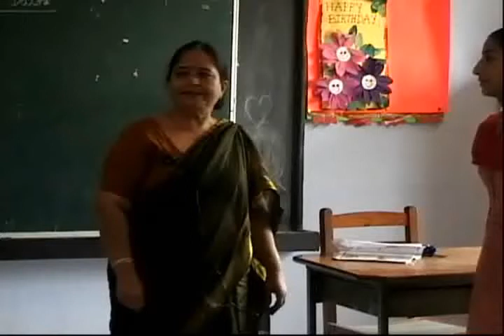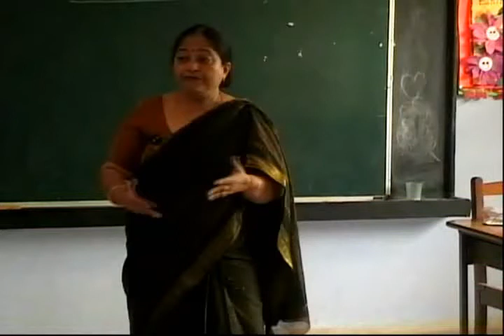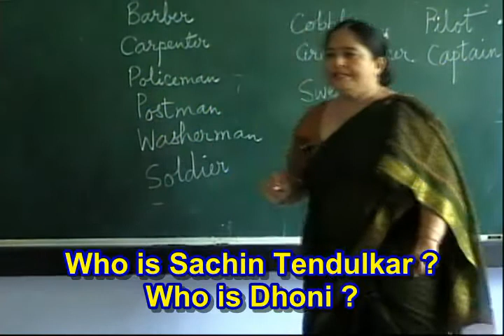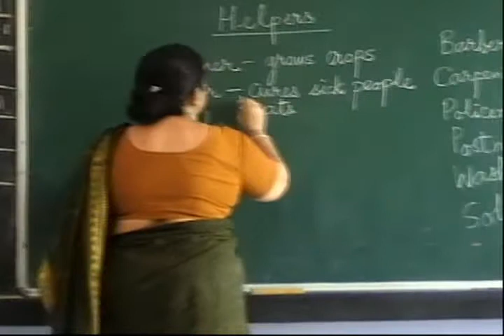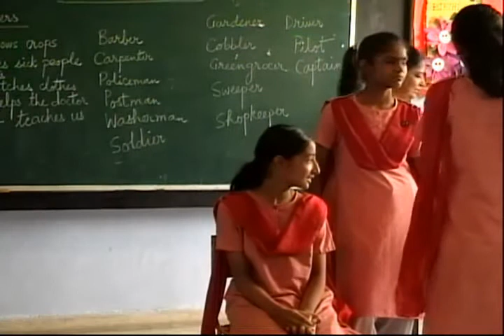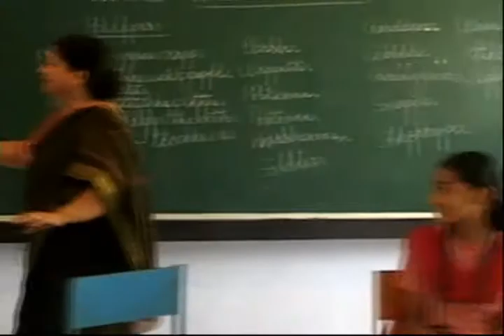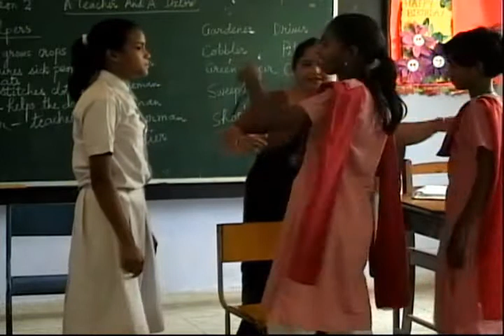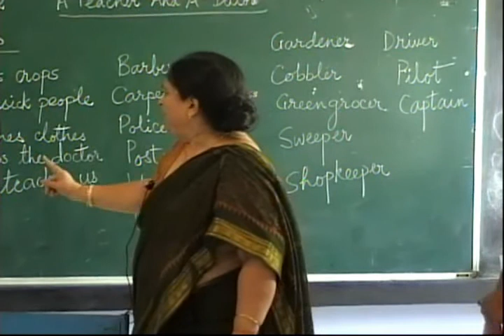UP Board - Class 5 - English - Chapter 10 - People Who Help Us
Part 1-